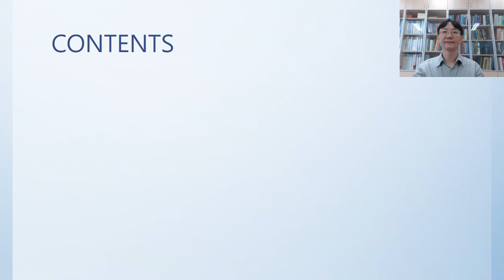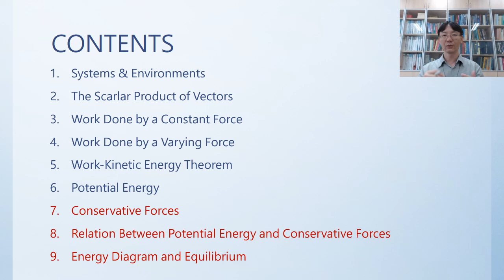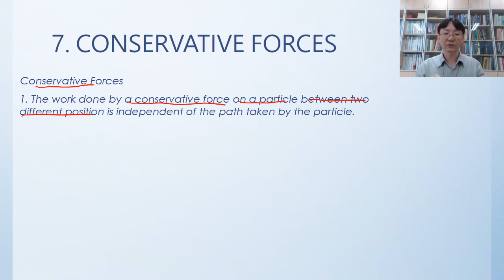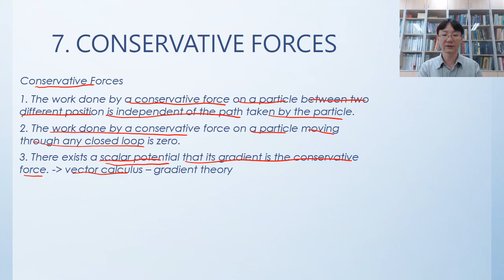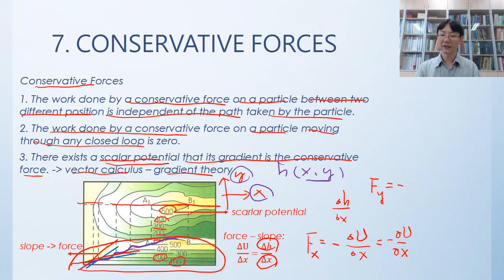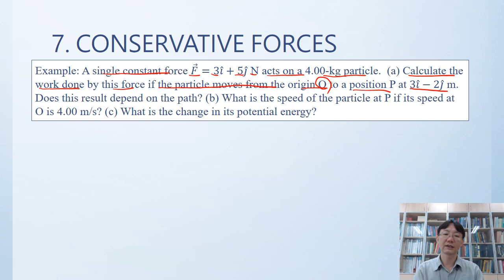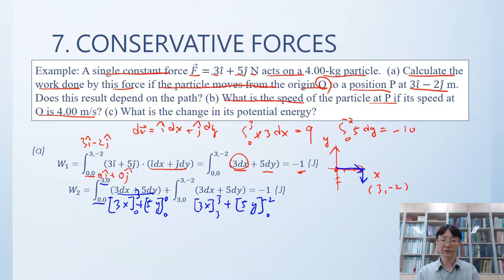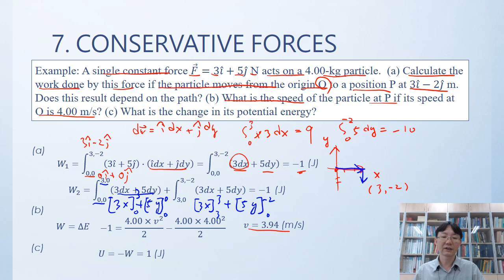Lec46 物理(一) Conservative Forces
Energy of a System 能量 (7/9)
7.7 Conservative Forces
授課教師：電子物理系 簡紋濱老師